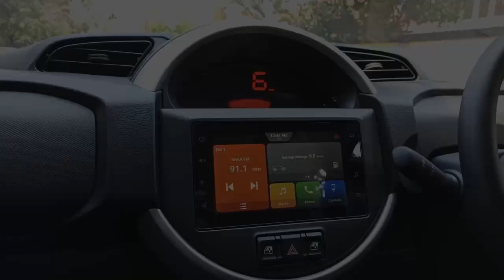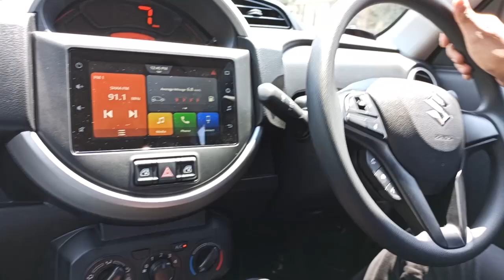Test Drive - Suzuki S Presso - March - 2020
Photography  : CHAMILA PEIRIS
Article & Test : GISHANKA DE SILVA